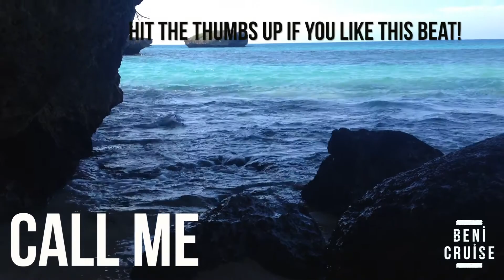Smooth Sentimental Trip Hop RnB Hip Hop Instrumental Type Beat 2021 "Call Me" Driving Spacey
Call Me is a driving instrumental hip hop trip hop RnB beat that sounds smooth, introspective, spacey, and sentimental.  It features drums, percussion, synths, bass, guitar, strings, and vocal samples. Created between 2014 and 2020 in Flint and Oak Park Michigan USA by multi-instrumentalist Beni Cruise using Ableton Live. Inspired by finding your way, reunions, and new horizons.

BPM:  92.05 (feel it, tap it in, go...)

00:21  - Verse

01:03 - Chorus

01:24 - Verse

02:05 - Chorus

02:47  - Bridge

03:10  - Chorus/Outro

Need this beat for your song? You can get a license and untagged version of it

                                      Gmail @benicruisemusic

Free downloads are for demos/practice only.  Click link below, and then click the down arrow underneath and to the right of the red price tag